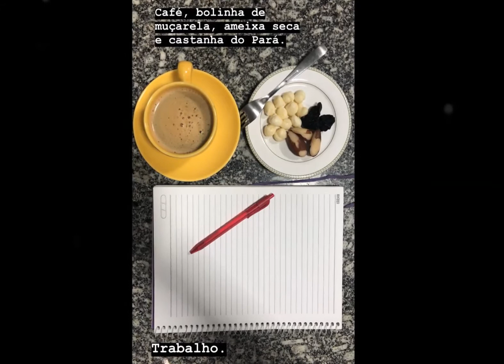Paulinha: "Se ame muito" | Receita de omelete verde ❤︎ em 07/08/18